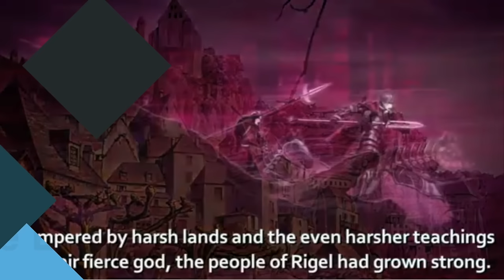Noticias de la semana - Del 16 al 22 de enero (2017)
Repasamos algunas de las noticias más destacadas de los últimos 7 días.